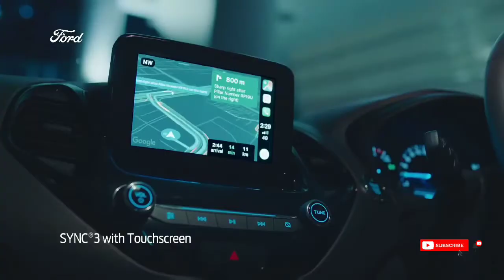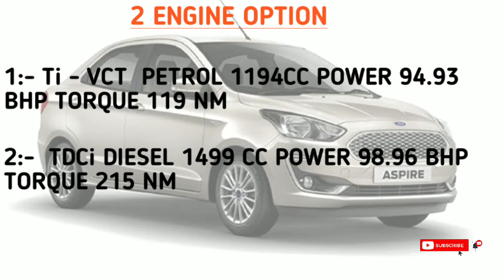KYA SWIFT AMAZE SE BHATAR HA FORD ASPIRE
New Video About New Ford Aspire 2020 Bs6 Engine Ka Sath

Safest Sub 4 M Sedan In Sengment

6 Air Bag In Ford Aspire

BS6 FORD ASPIRE

FORD ASPIRE PRICE

2020 FORD ASPIRE

HINDI REVIEW ON FORD ASPIRE